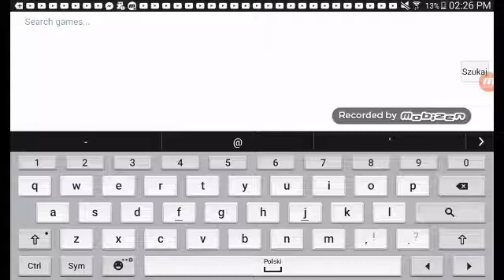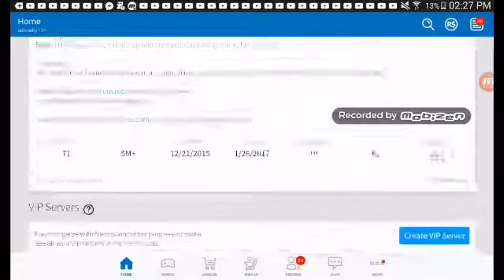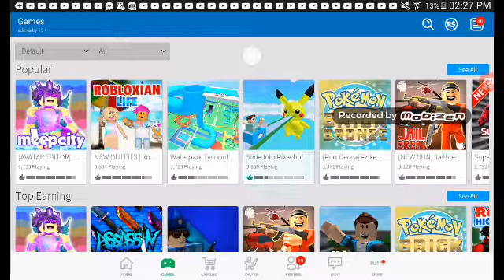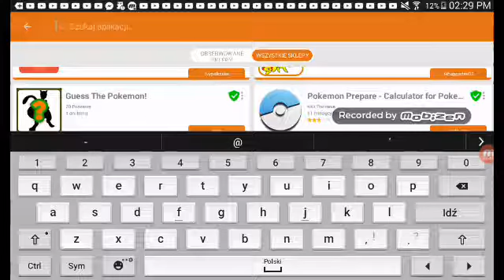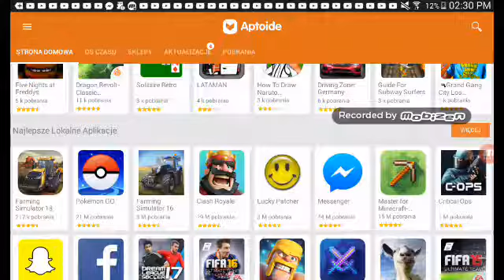Adi niewie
Adino